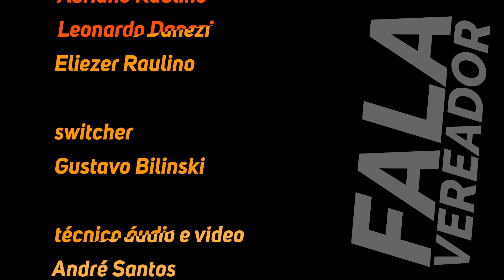Fala Vereador - Maurício Goll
O vereador eleito Maurício Goll.